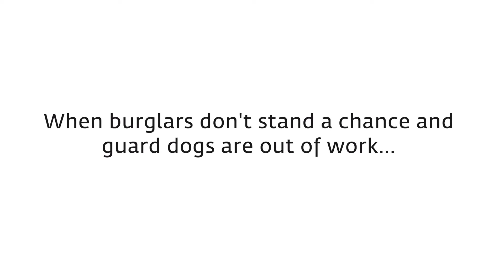SIEGENIA EN: Advertising spot DRIVE senso secure window sensor